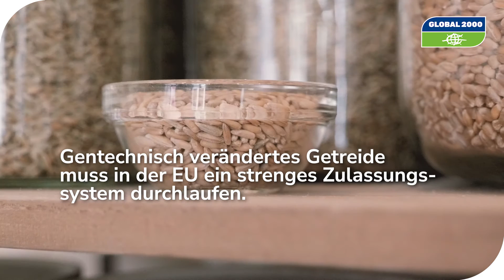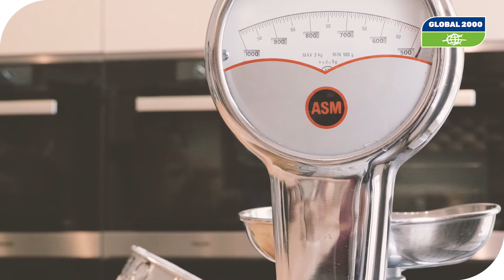Neue Gentechnik im Brot: Mühlen und Bäckereien für Transparenz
Unterschreibt jetzt unsere Petition und fordert, dass Neue Gentechnik (NGT) in Lebensmitteln reguliert und gekennzeichnet bleibt.

Keine Neue Gentechnik (NGT) ohne Kennzeichnung durch die Hintertür!

Gentechnisch veränderte Lebensmittel sind in der EU vom Feld bis zum Teller rückverfolgbar und gekennzeichnet. Es muss also gut sichtbar auf der Packung draufstehen, ob das Lebensmittel ein gentechnisch veränderter Organismus (GVO) ist, oder ob es gentechnisch veränderte Bestandteile enthält (zum Beispiel: „enthält gentechnisch veränderten Mais").

Gentech-Konzerne wollen nun für größere Profite die umfassende Risikoprüfung, lückenlose Rückverfolgbarkeit und verpflichtende Kennzeichnungspflicht von Lebensmitteln, die mit Methoden der NGT (z.B. mit der Genschere CRISPR/Cas) produziert wurden, aushebeln.

Hobby-Bäckerin Barbara van Melle und Bäcker-Meister Simon Wöckl führen gemeinsam die Brotbackschule „Kruste & Krume“. Sie unterstützen die Kampagne „Pickerl drauf! Neue Gentechnik in Lebensmitteln regulieren und kennzeichnen.“, da sie sich innerhalb der gesamten Lieferkette Transparenz von ihren Lieferantinnen und Lieferanten erwarten und ihren Kundinnen und Kunden Lebensmittel in hoher Qualität zum Genuss anbieten möchten.

Stell auch du dich hinter unsere Forderungen und unterschreibe noch heute unsere Petition:

Gemeinsam schaffen wir es, dass sich Lebensmittel aus NGT nicht unbemerkt in unsere Einkaufswägen schummeln!